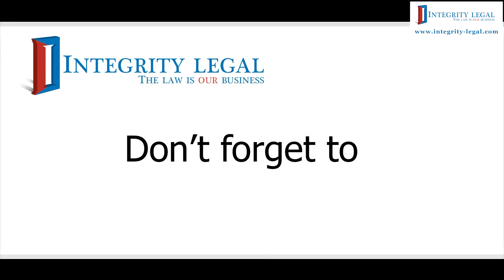Is a Thai Visa Extension Application Considered a 90 Day Report?